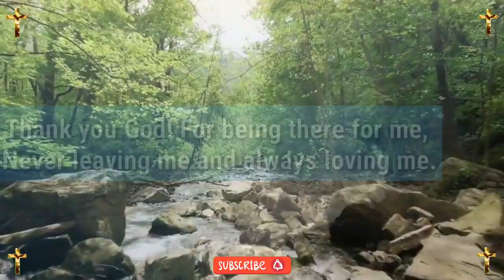Jesus dream 💫 prophetic word 🗒️ prophetic dream 💫 god's message today | God says(5)